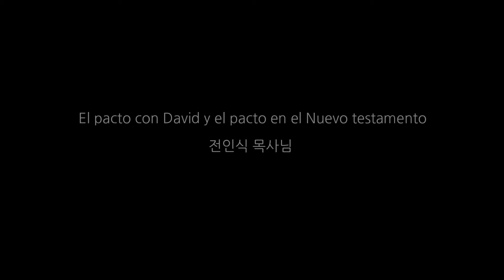06. El Pacto con David y el Pacto en el Nuevo testamento - Pr. Jeon In Sik - 29.11.2020